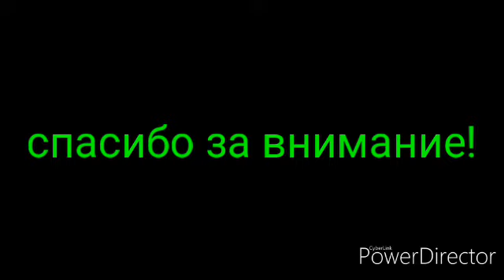Клип про канал Непета Страшилки